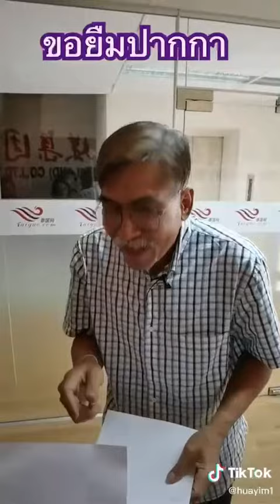ไม่ต้องการคนเก่ง แต่ต้องการคนมีน้ำใจและสามัคคีกัน